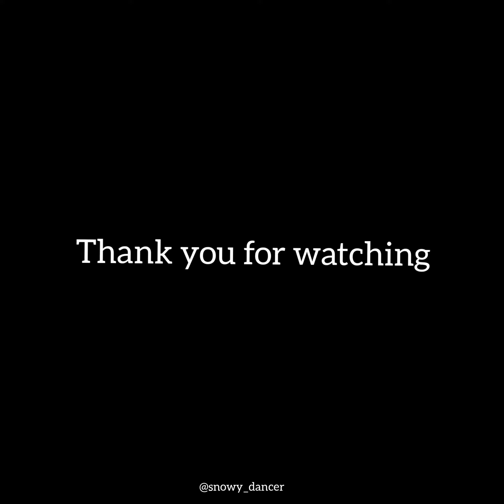HOSANNA - AR Rahman| Ekh deewana tha| Nimit kotian choreography